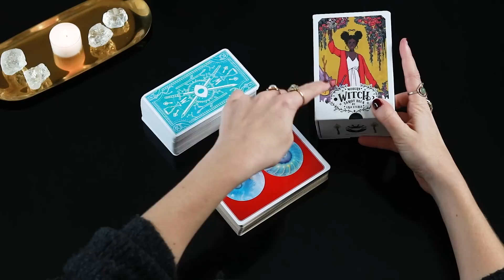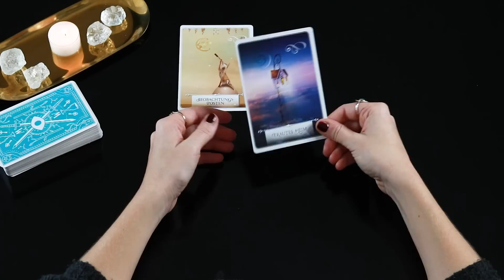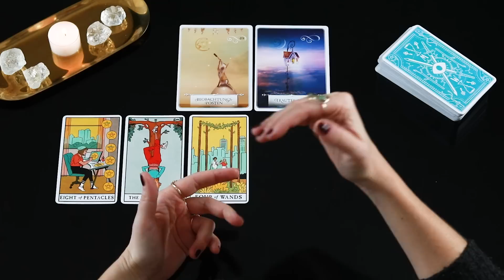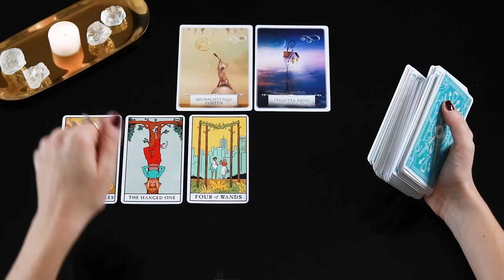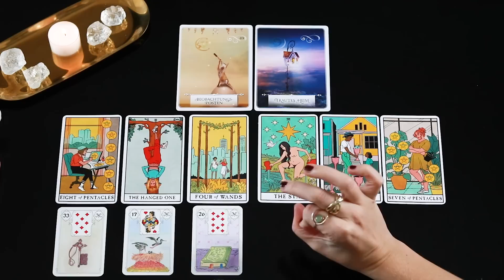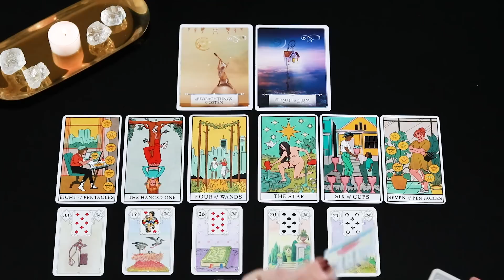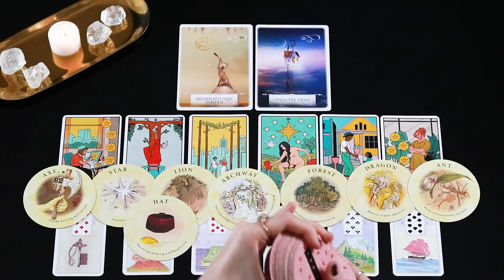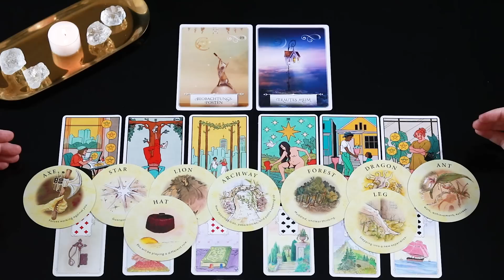DIE KOMMENDEN 48 STUNDEN 🔥 Super akkurat • Wende zum Erfolg ⭐ Energie-Vampir Ade! • TAROT ORAKEL